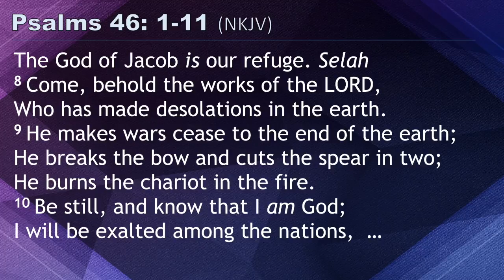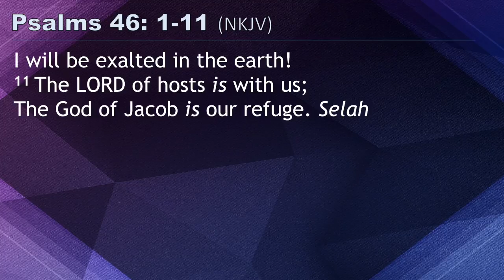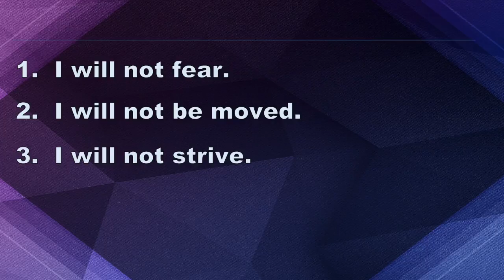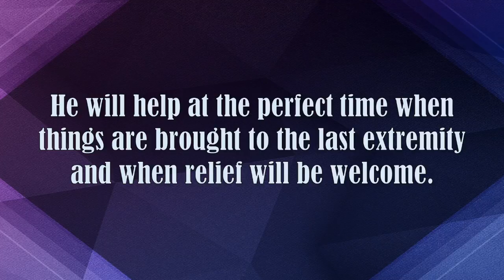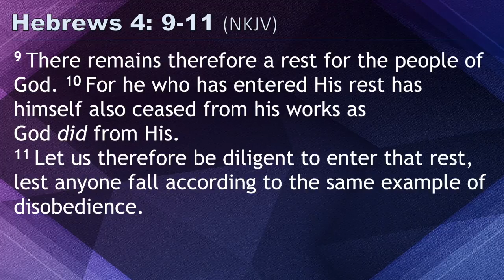02/19/2017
A Very Present Help